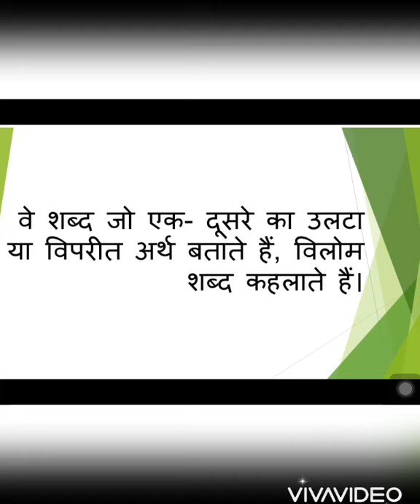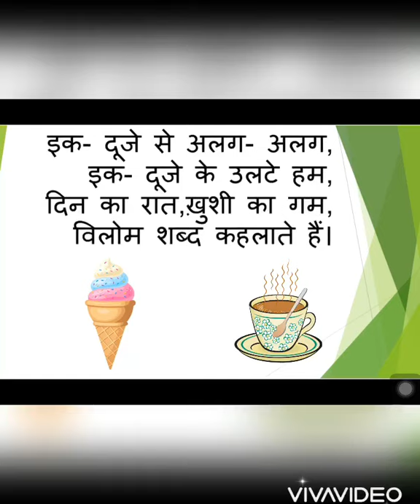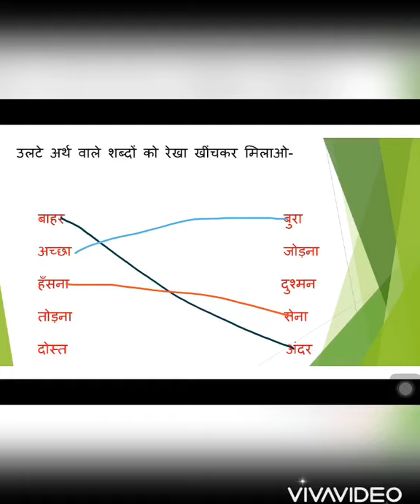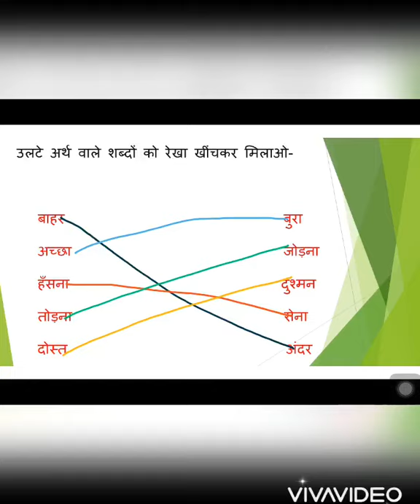कक्षा - 2 (विलोम शब्द )